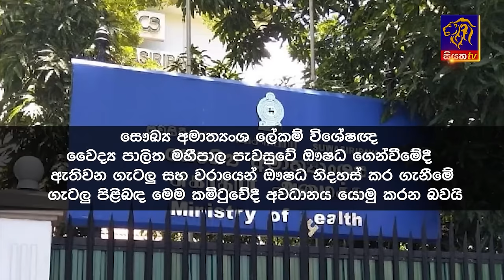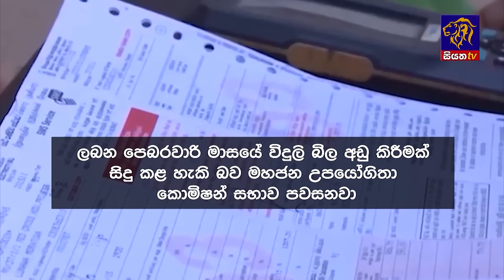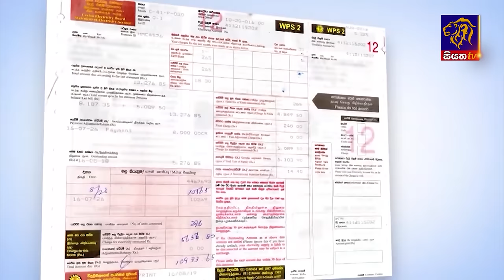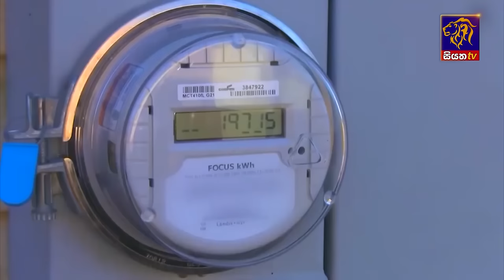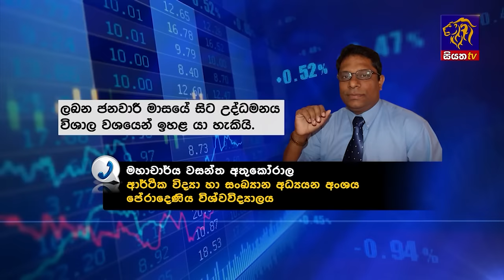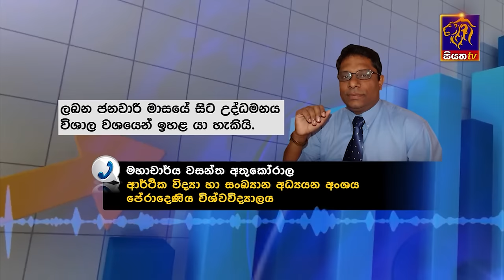Siyatha News | 06.00 AM | 28 - 12 - 2023